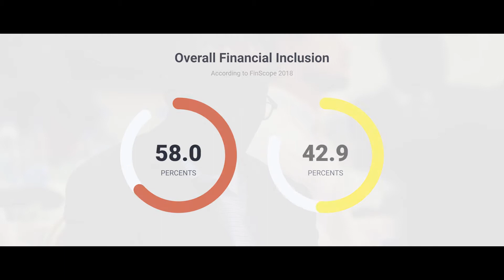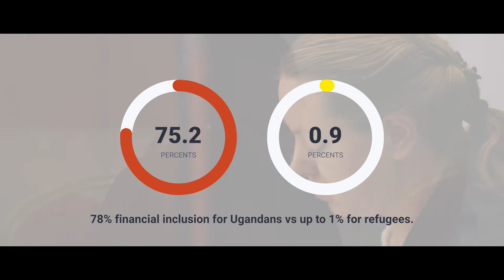About the Financial Inclusion for Refugees (FI4R) project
The Financial Inclusion for Refugees project, co-funded by FSD Uganda and FSD Africa - in collaboration with BFA Global - is providing implementing partners Rural Focus Initiative Uganda (RUFI), VisionFund Uganda and Equity Bank Uganda with funding and technical assistance to launch innovative projects that will create efficiency in humanitarian payments and provide relevant formal financial services to refugee settlements in the West Nile region and Isingiro District. These market-led interventions are expected to enable better integration, strengthen the resilience of households by stimulating economic activity and increase take-home incomes.